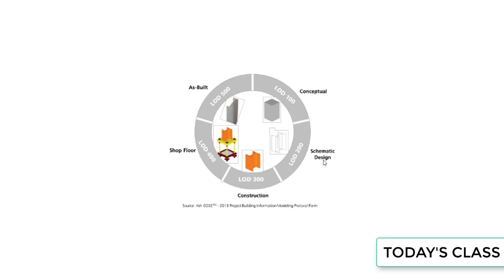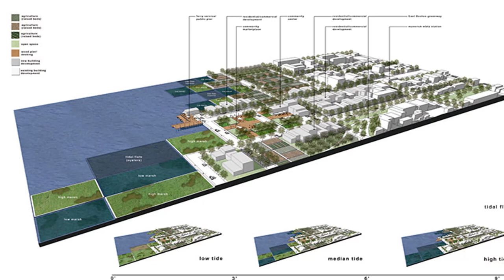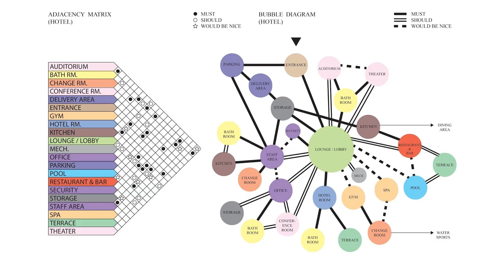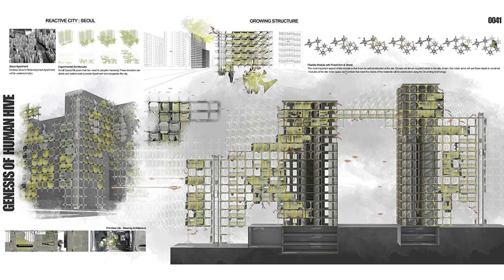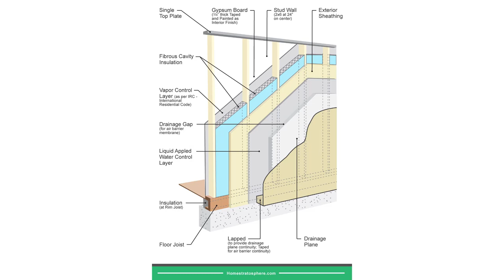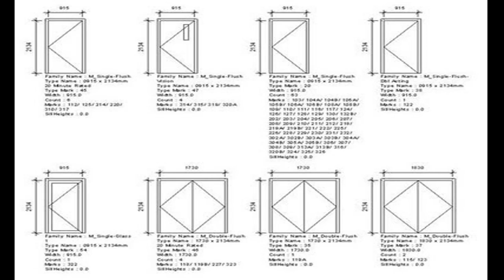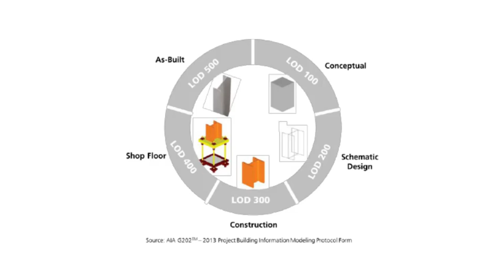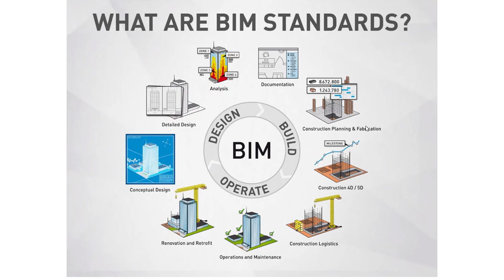BIM TALKS - STUDENTS VS PROFESSIONALS POINT OF VIEW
اتحدث في هذا الفيديو عن الكيفية التي ينظر فيها المعماري للمشروع في مرحلة الدراسة (طالب) و الكيفية التي يرى فيها معماري الممارس المشروع في الحياة العملية